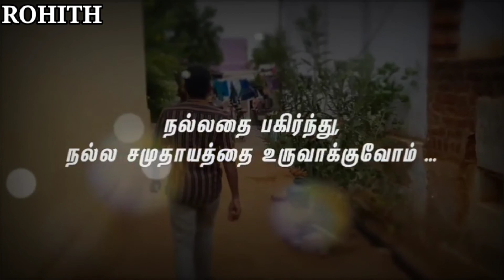Big Impact My Journey By Vicky Anna | Tamil Pokkisham | B_V_Rohith